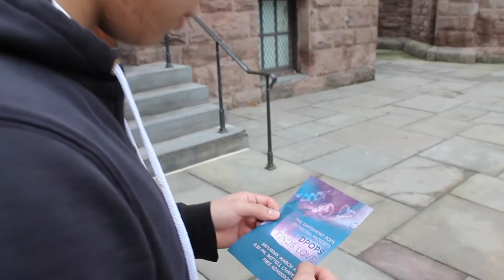DPops Finds Love (Promo)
It's still not too late for you to find love -- come find yours Saturday March 4th in Battell Chapel at 8pm!